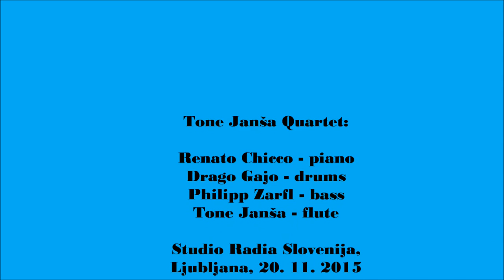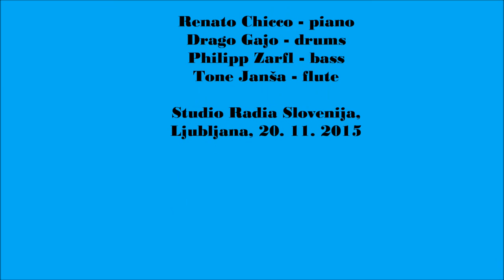Video-Tone Janša Quartet - Un morceau privée (2)_YouTube